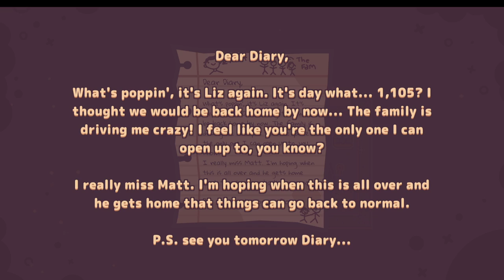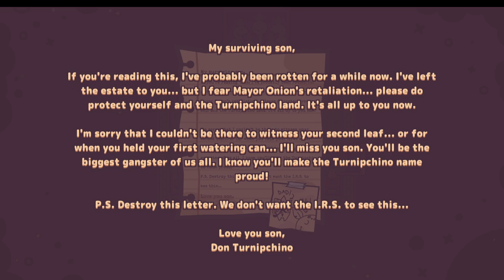TIME TO DEFEAT THE MAYOR! [Turnip Boy Commits Tax Evasion Ep 2] (PC)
Turnip boy is ready to fight the forces of evil, solve the puzzles, and live up to his family name!